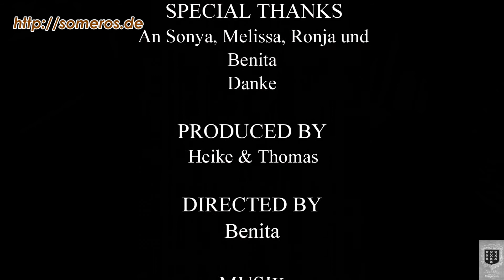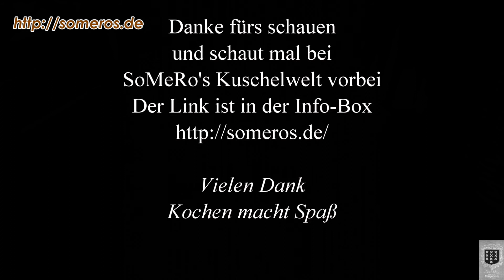SoMeRo's Kuschelwelt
Hundekörbchenüberzug und mehr für Ihren Liebling